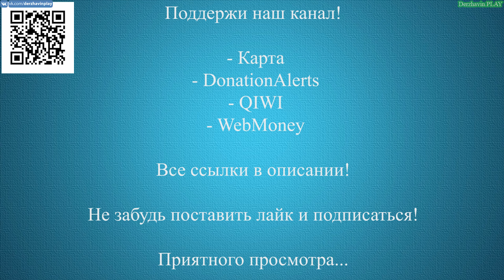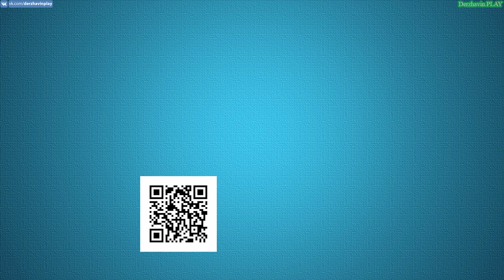Прохождение GTA 5 на 100% - Миссия 59: Транспорт для отхода (План А)